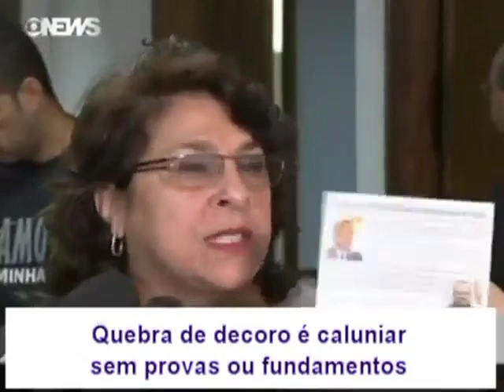JAIR BOLSONARO (PP-RJ) X MARINOR BRITO (PSOL-PA)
A senadora do PSOL, Marinor Brito acusa falsamente o deputado federal Jair Bolsonaro (PP-RJ) de ter confeccionado material chamado de kit-anti gay com dinheiro público, entretanto, o parlamentar já declarou que não utilizou de sua verba para confecção dos mesmos e como se não bastasse, a intolerante senadora ainda o acusa de pedófilo e corrupto. Agora Marinor terá que provar as acusações no conselho de ética. Vento que venta lá venta cá. A Ditadura Gay perde mais uma vez com a absolvição de Bolsonaro e com a nova representação contra a intolerância de uma parlamentar do PSOL, principal partido defensor da causa gay no Brasil.